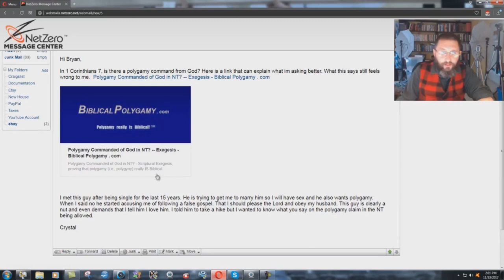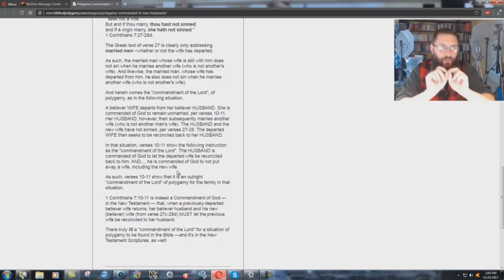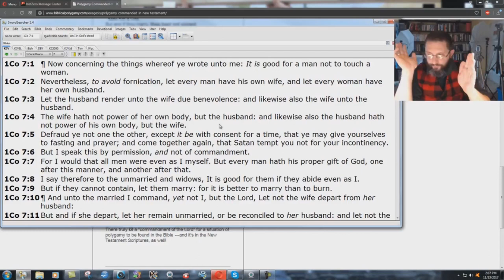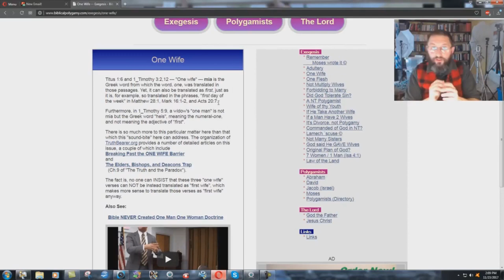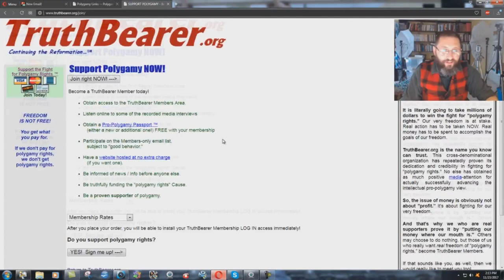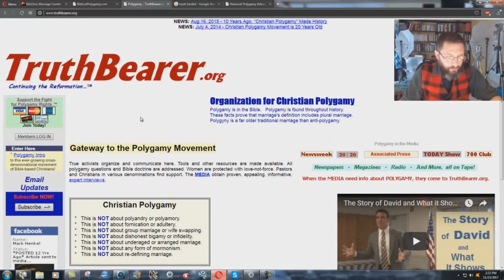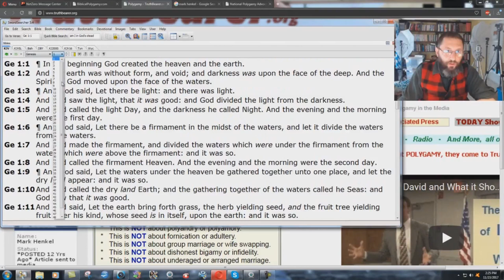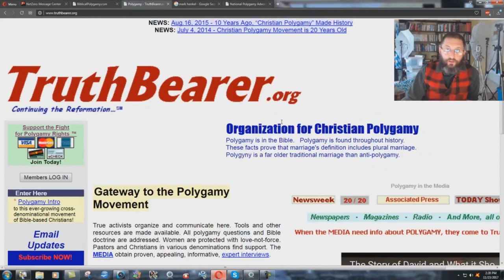The Pervert Polygamist Mark Henkel